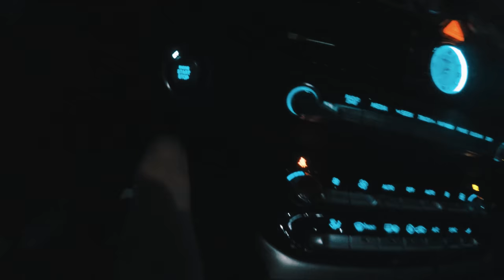자동세차 가는 영상 VLOG SEOUL DRIVE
자동세차 하러 가는 영상입니다